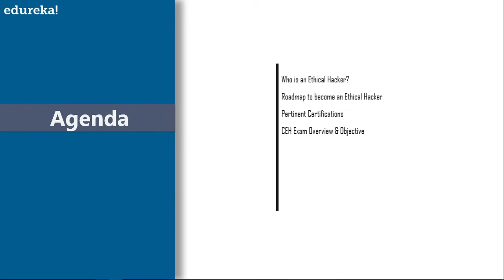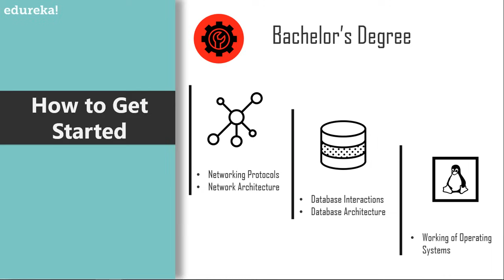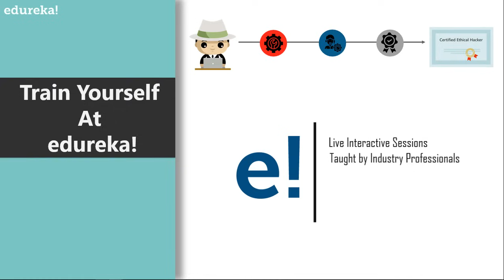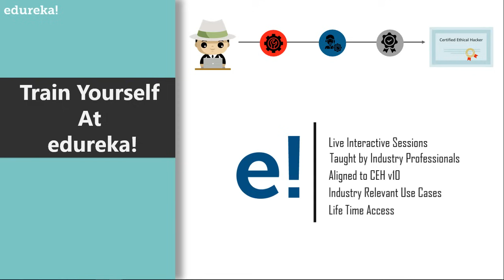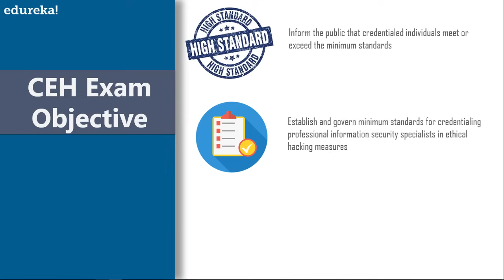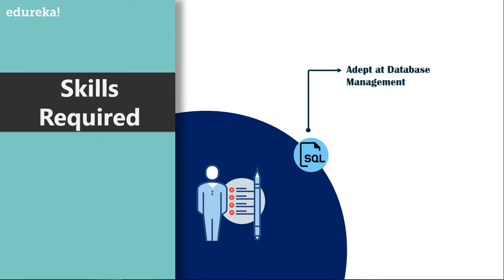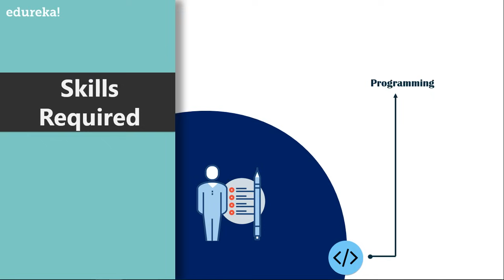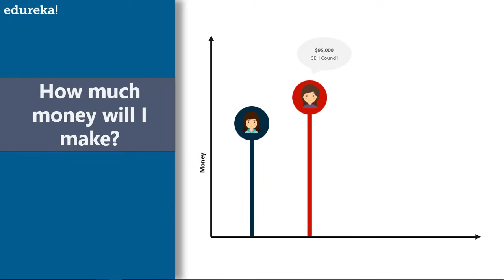How to Become an Ethical Hacker? | Ethical Hacking Career | Ethical Hacker Salary | Edureka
This edureka session on "How to become an ethical hacker", covers all the basic aspects of becoming an ethical hacker. It establishes the concepts like roles, responsibilities, skills, salaries and even trends to get you up to speed with hacking. The following topics are going to be discussed throughout the course of this video:

1. Who is an ethical hacker?
2. Roadmap to become an Ethical Hacker
3. Pertinent Certifications
4. CEH Exam Overview and Objectives
5. Eligibility Criteria
6. Skills required
7. Job Trends and Companies Hiring
8. Salary